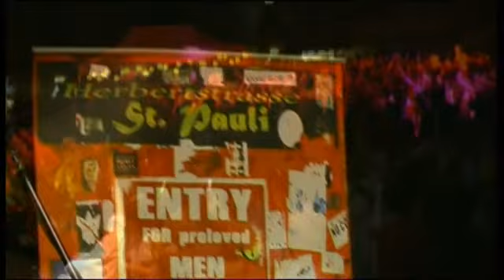Karneval Boerney & TT Deutschland Tour - Partyband